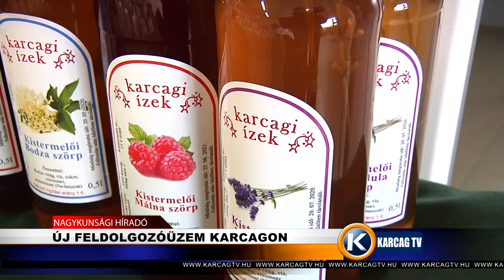Nagykunsági Híradó 20191031